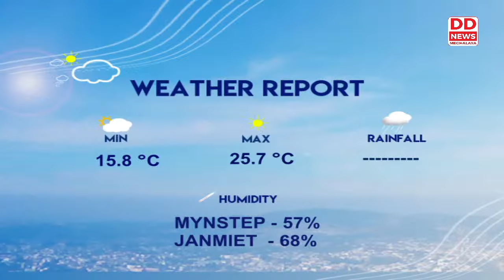LEIT JNGOH U DIRECTOR GENERAL KA ASSAM RIFLES (DGAR) ïa ka NEPAL